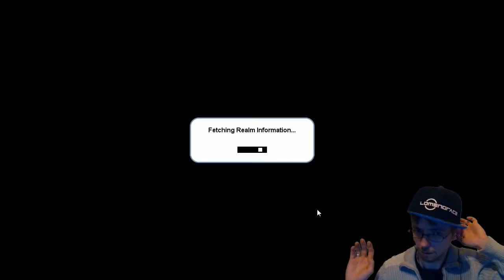KLÖTZCHENSPIEL - Cubic Castles - Let's Trash #03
• GAME: cubic Castles (PC)
Ein Sandbox Plattformer von Cosmic Cow Games LLC [2014]